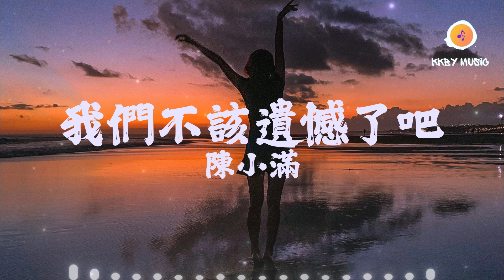陳小滿 - 我們不該遺憾了吧『我們真的算愛過啊 用彼此的幼稚 去陪伴對方到長大』【動態歌詞 Lyrics】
0:00 陳小滿 - 我們不該遺憾了吧
1:12 副歌 (Refrain)

我們不該遺憾了吧 - 陳小滿
詞：李黑土
曲：李黑土
編曲：趙鵬/何詩蒙

也許還沒看透
也許不願將就
也許分開之前
沒想過失去之後
也許要一個人麻木好久
才能試著把孤單想象成自由
也許要用那無數次的爭吵和懷疑
要在從前和後來反覆地對比
才會明白愛一個人並不容易
手笨卻也學著為我做飯的人
犯困卻也願意陪我刷劇的人
平時對自己小氣做事都節省
對我卻又大方得很
後來吵完架卻依舊玩著遊戲的人
後來哭紅眼身邊卻還在熟睡的人
後來那個承諾幾年後會娶我的人
卻讓我看不到有一點可能
我們不該遺憾了吧
當時只要一起 在哪里都是家
從前一起哭笑的我們
後來互相成全別人
用最好的青春 讓愛曾經完整
我們真的算愛過啊
用彼此的幼稚 去陪伴對方到長大
那個懵懂倔強的女孩
和天真溫柔的男孩
或許都該走出來
去遇見下次 更好的愛